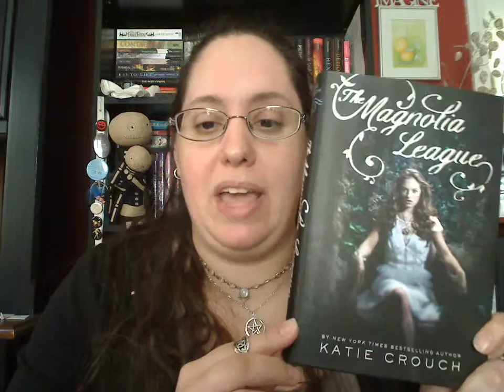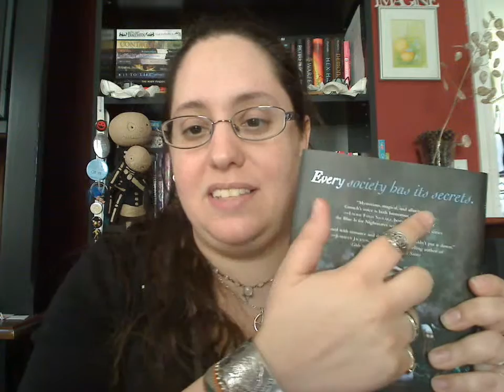IMM May 1 2011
In My Mailbox vlog 2